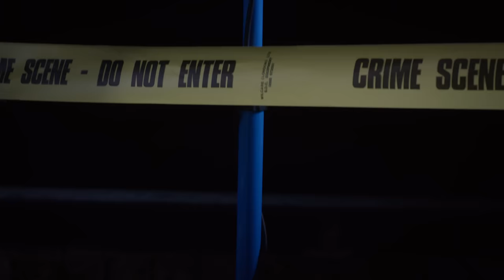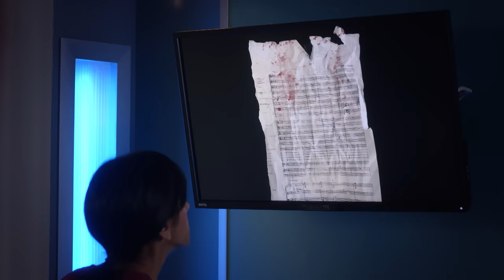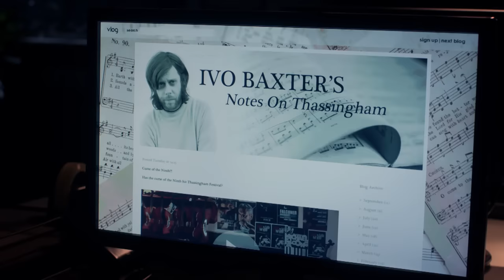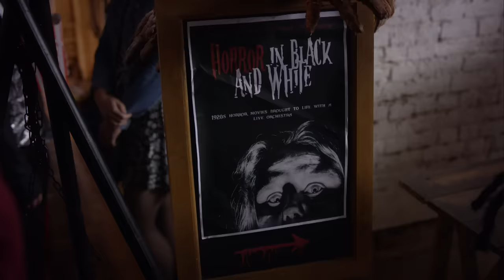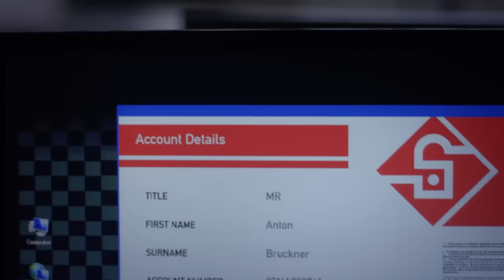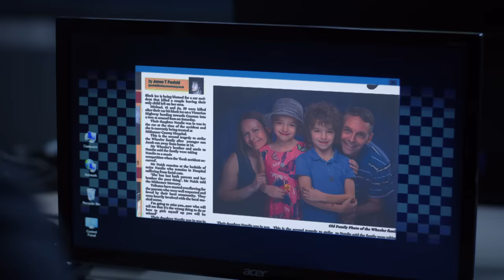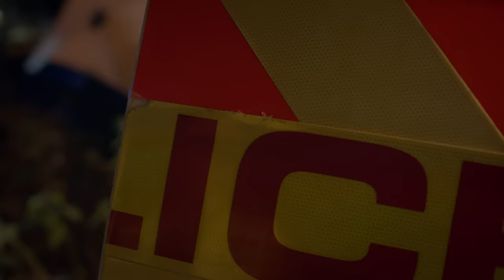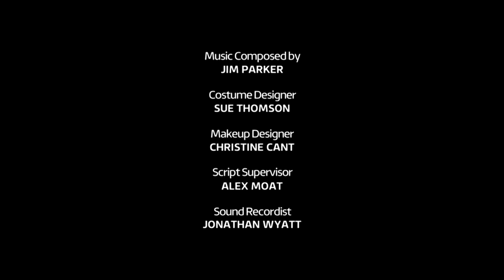Midsomer Murders - Season 19, Episode 6 - The Curse of the Ninth - Full Episode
When a prize-winning violinist is killed and his Stradivarius stolen, Barnaby must sort through a myriad of suspects and motives to find the real killer.